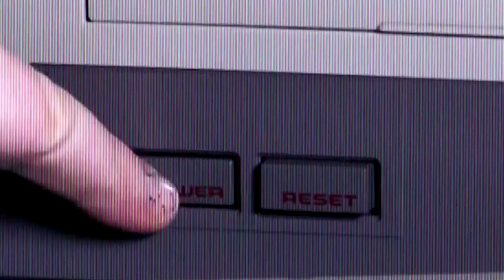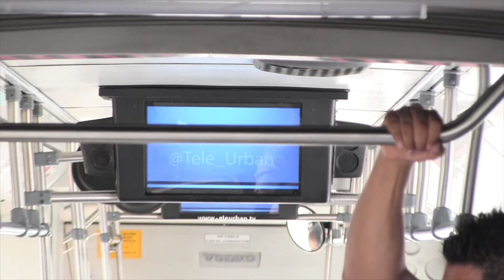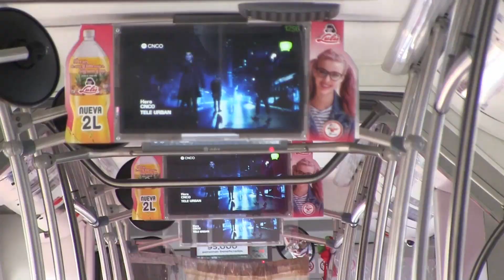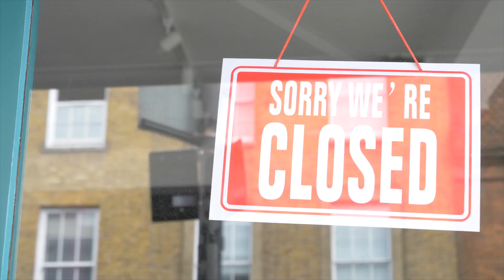Aniversario2022 Homenaje al Ing.